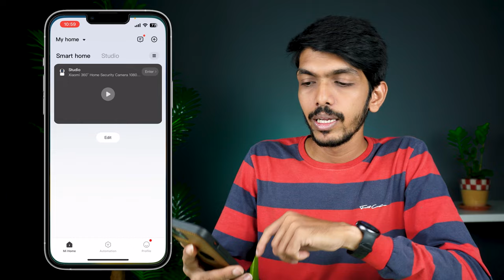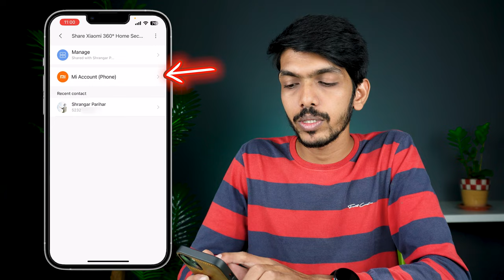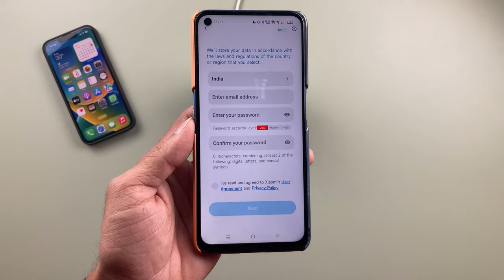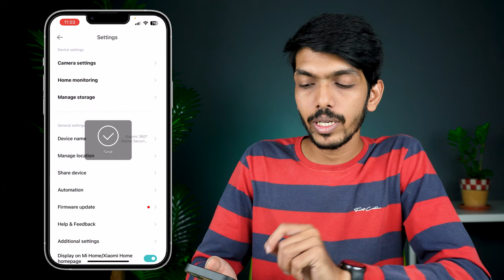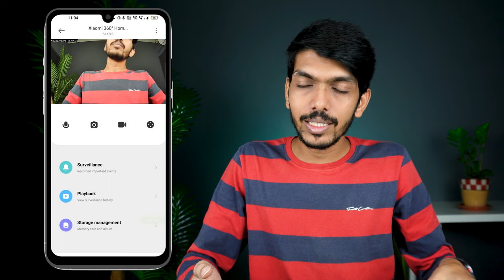How to Share Xiaomi Mi 2i Home Security Camera 360? Xiaomi Mi 2i Camera 2 फ़ोन में कैसे चलाये?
How to connect Xiaomi Mi 2i 360 Home Security Camera to two phones?

You can make changes in camera settings of Xiaomi Mi 2i Home Security Camera and thereby connect it to more than one device. In this video, I have demonstrated how to connect the camera to two phones in Hindi.